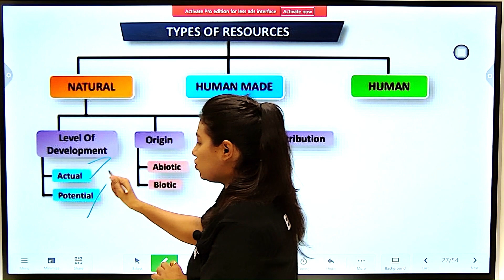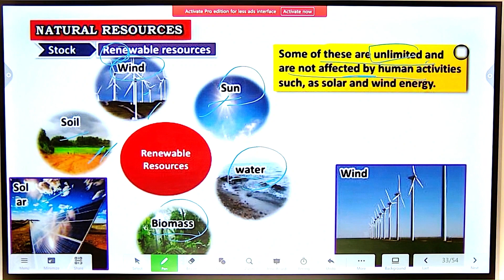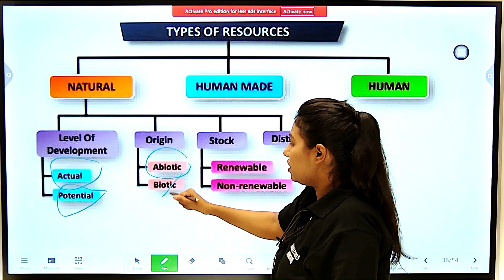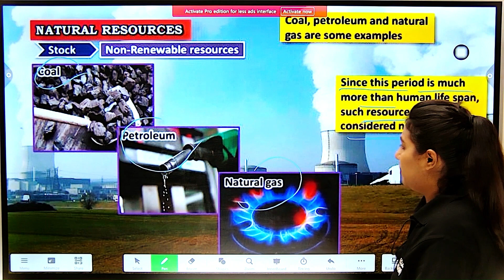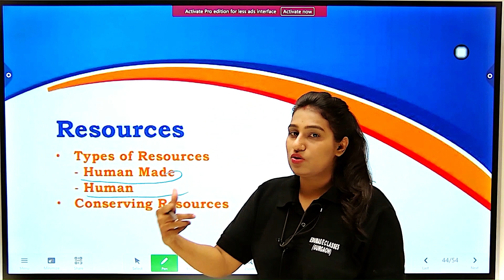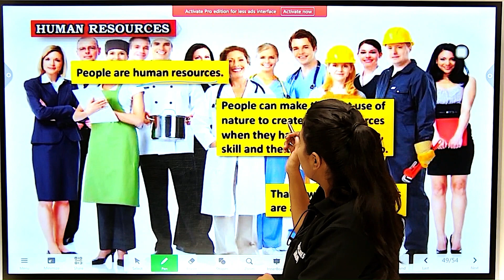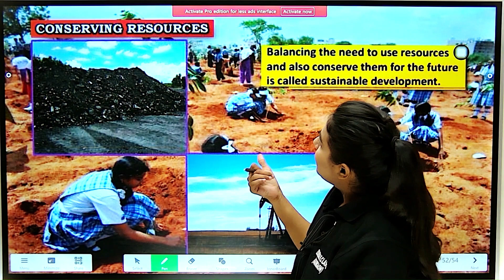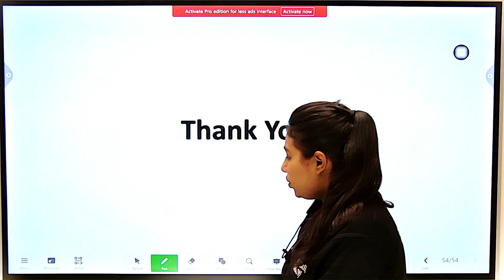Resources - Full Chapter Explanation and NEW NCERT Solutions | Class 8 Geography Chapter 1|PART 2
✔️ Class: 8th
✔️ Subject: Geography
✔️ Chapter: Resources (Chapter 1)
✔️ Topic Name: Resources - Full Chapter Explanation and NCERT Solutions | Class 8 Geography Chapter 1
✔️ Topics Covered In This Video : Full Chapter Explanation and NCERT Solutions of Chapter 1 Resources Class 8 Geography have been discussed.
Introduction: Resources - Full Chapter Explanation and NCERT Solutions
Types of Resources
Natural Resources (Classification)
 Human Mode Resource
 Human Resource
 Conserving Resource